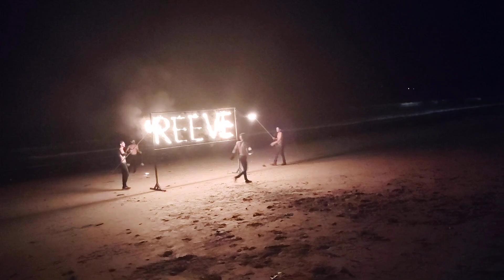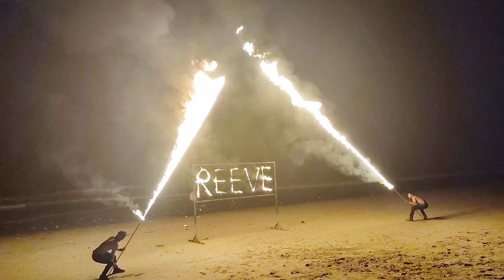Fireshow Show😎😎😎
Krabi Fireshow Night Life